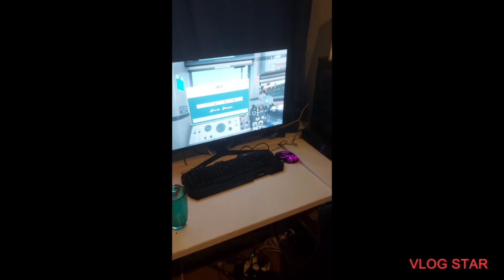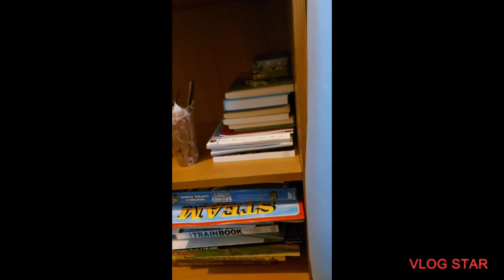setup tour 2022 (potentially 90 subscriber special)